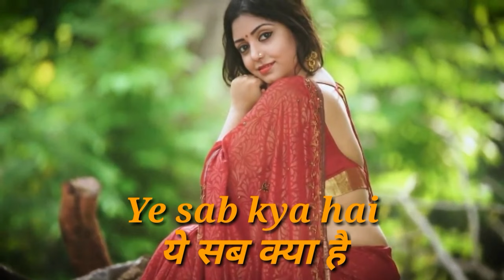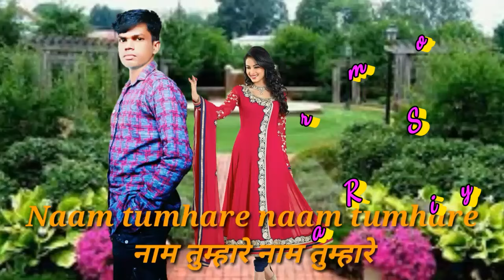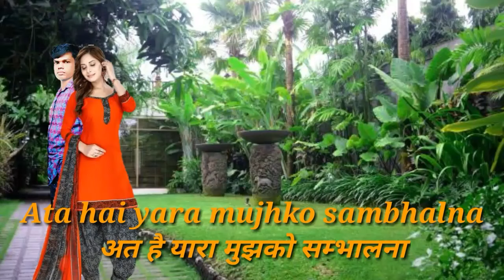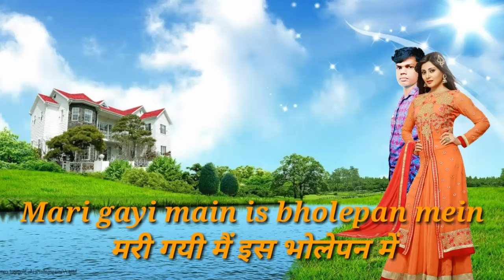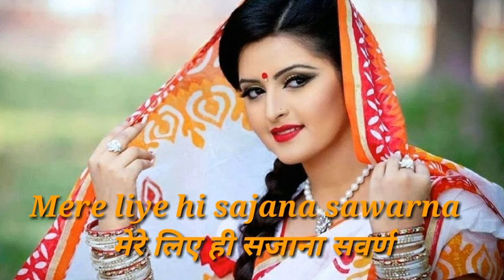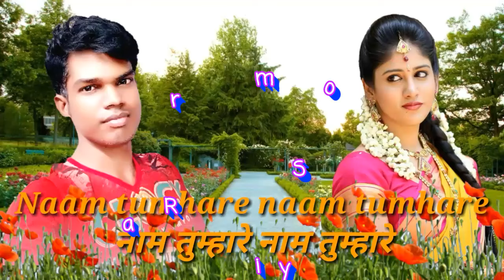Phool Kali Chand Sitare Ye Sab Kya Hai (HD) Beautiful Lyrics Song (Udit Narayan & Sadhana Sargam)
Love Story Lyrics Song

Movie/album: Krantiveer

Singers: Sadhana Sargam & Udit Narayan